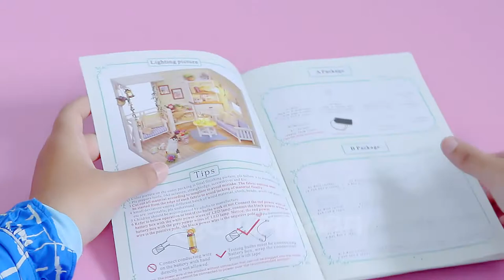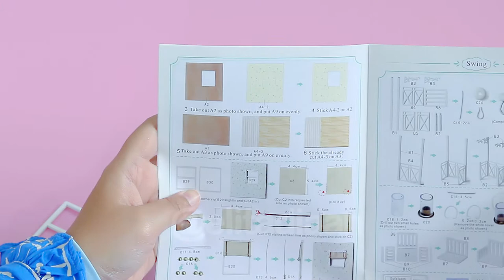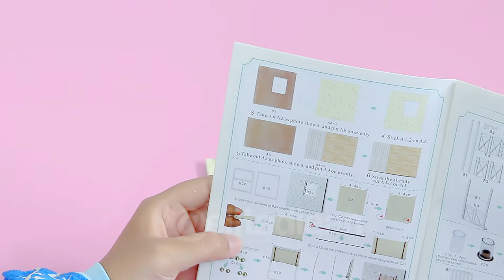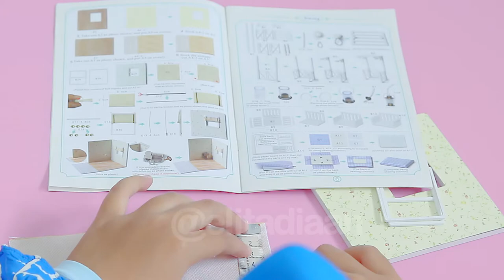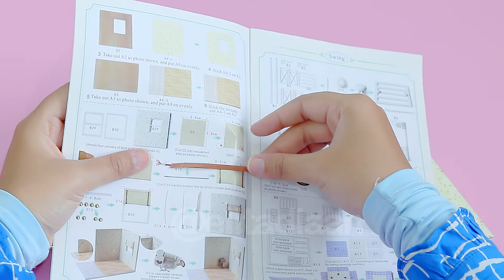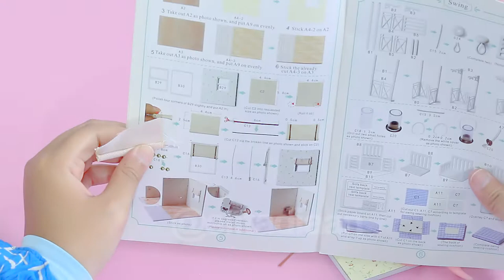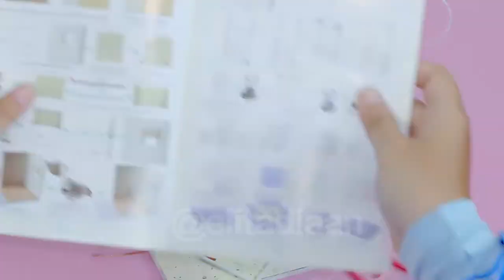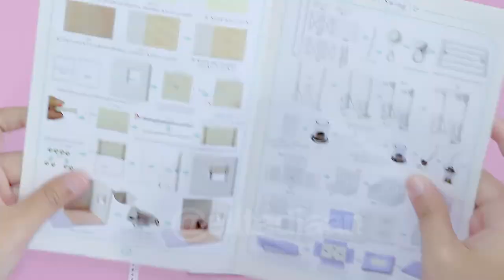OHH BEGINI BENTUK TIRAI RUMAH BONEKA || DIY DOLL HOUSE KITTEN DIARY #4